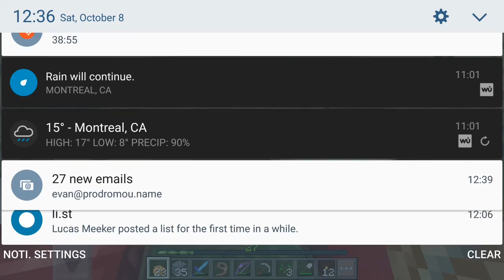Me playing Minecraft PE episode 3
Me and Amita do a little excursion. We find a great cave. A competition ensues. And catastrophe strikes.